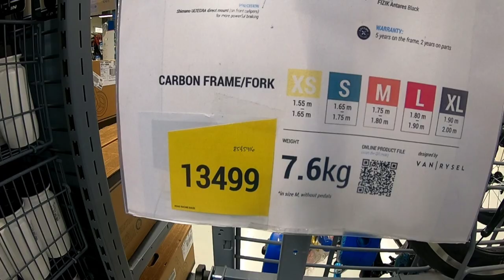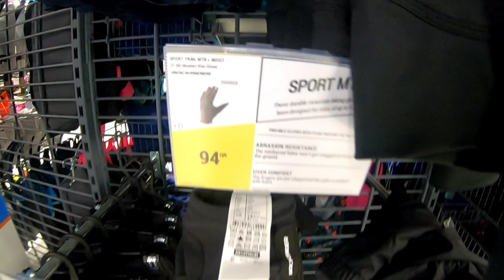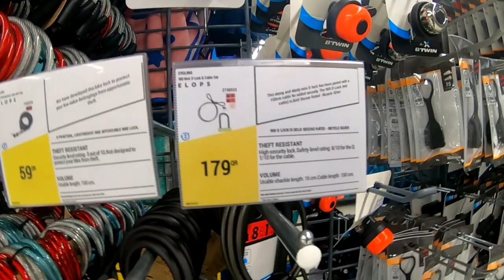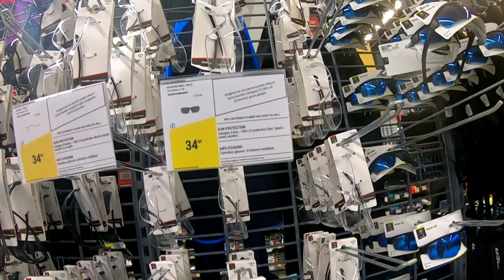DECATHLON BICYCLE & ACCESSORIES